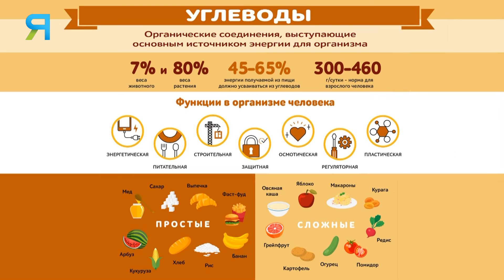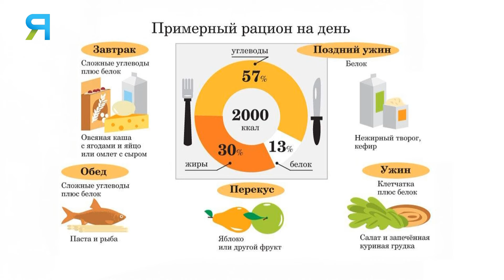Безуглеводные диеты — зло. Какао — дар богов. Врач-эндокринолог о том, как нужно есть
Почему безуглеводные и даже низкоуглеводные диеты — это зло, для кого может быть опасна петрушка с укропом, зачем после еды съедать сладенькое, об этих и других тонкостях употребления углеводов без вреда для фигуры и здоровья рассказала врач-эндокринолог, кандидат медицинских наук Елена Бирюкова.